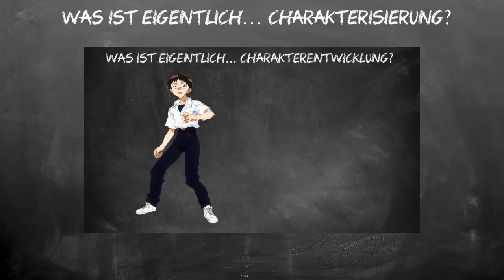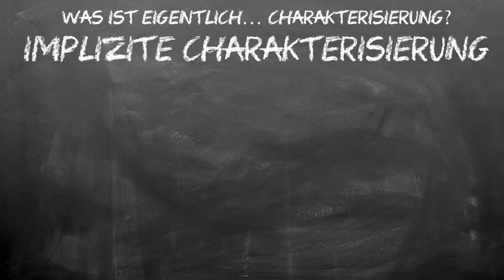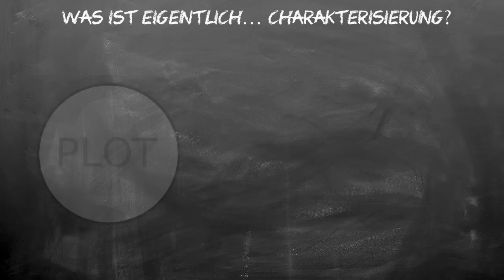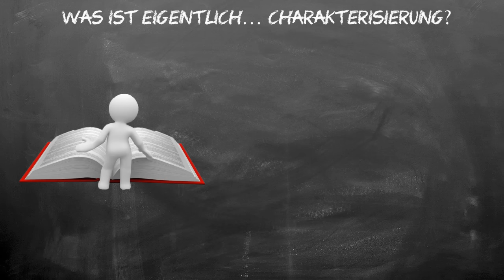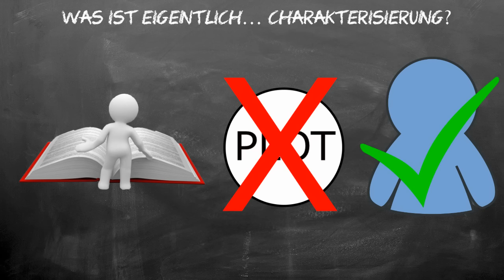Was ist eigentlich…: Charakterisierung?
Heute setzen wir uns mit der Charakterisierung auseinander.